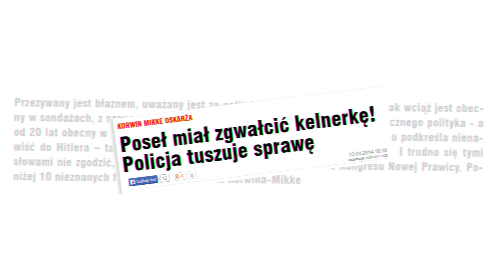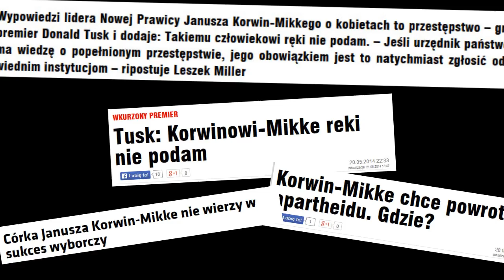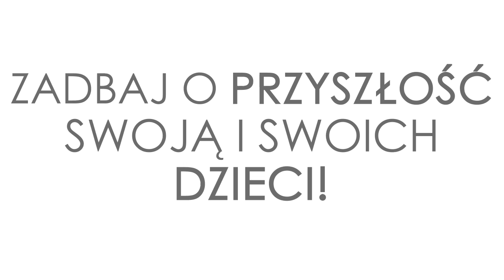STOP MEDIALNEJ PROPAGANDZIE !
W Polsce nastał czas kompletnej dezinformacji i manipulacji mediami... Nierzetelność i stronniczość dziennikarstwa telewizji publicznej jest niebotyczna. Zero treści, same półsłówka i oszczerstwa ad persona. Ten film po krótce ma za zadanie to uświadomić ludziom podatnym na przekaz z głównych dzienników telewizyjnych.

Jedyne zrodlo, na YT nie znajdziecie, pozdro!